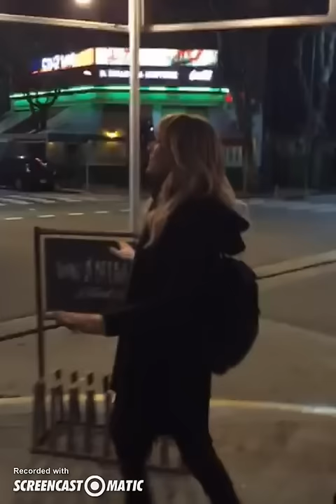Viviana Canosa en Periscope 2